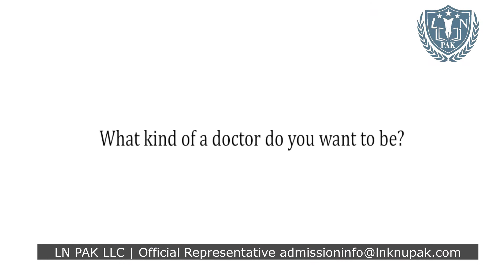why Kazan State Medical University, Russia | LN PAK LLC | MD International Advisor pvt LTD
Admissions are open in MBBS for September 2021 in Kazan State Medical University,  Kazan Russia.
ln_pak_llc is the official Representative.

 *LN PAK LLC*

𝐒𝐭𝐮𝐝𝐲 𝐌𝐁𝐁𝐒/𝐌𝐃 🩺💉  𝐢𝐧 𝐑𝐮𝐬𝐬𝐢𝐚
:𝐀𝐝𝐦𝐢𝐬𝐬𝐢𝐨𝐧𝐬 𝐀𝐫𝐞 𝐎𝐩𝐞𝐧 𝐅𝐨𝐫 September Intake 2022-23 In *IZHEVSK STATE MEDICAL ACADEMY*
𝔸𝕡𝕡𝕝𝕪 ℕ𝕠𝕨 ,
 Apply Now & Book your Seat in Well Recognized Medical University for Summer 𝟐𝟎𝟐2-23 September 𝐈𝐧𝐭𝐚𝐤𝐞 .

➡️ We can Provide you 𝐀𝐝𝐦𝐢𝐬𝐬𝐢𝐨𝐧 𝐋𝐞𝐭𝐭𝐞𝐫 in 2 working days and your 𝐈𝐧𝐯𝐢𝐭𝐚𝐭𝐢𝐨𝐧 𝐰𝐢𝐭𝐡𝐢𝐧 15 working  𝐃𝐚𝐲𝐬 🤝
‼️ So Don’t Be Late Send us your Documents and Book Your Seat Now for M.B.B.S in Best Medical University of Russia.

✅Get Admission without Wasting Your Time
✅MBBS Admission open for September,2022-23 in Russia.
🤷 🤷 Why You Choose admission in Russia's Medical Universities?

👉 WHO/PMC recognized Universities
👉English Medium (6 Years)
👉 Maximum number of Foreign faculties
👉Low Tuition fee University
👉PMC Approved
👉No bank Statement
👉Halal food
👉Separate Boys & Girls Hostel
👉No Entry Test Required
👉100% visa success
👉Low living Expense
📃 Documents required for Admission:
🔹Matric Result Card
🔹 FSC Marksheet
🔹Valid Passport
🔹Passport Size white background Photo
To Get More Info Visit our Sites

To Get More Info Visit to our offices:

👉 *Lahore Office 😗
 Near Maja Rica Office no 6 Faiz Road Muslim Town

👉 *Russia Office:*
Khan MD Kamran
*Islamabad Office*
Dr Ali Raza

*Tajikistan office*
Md.Husnain Raza